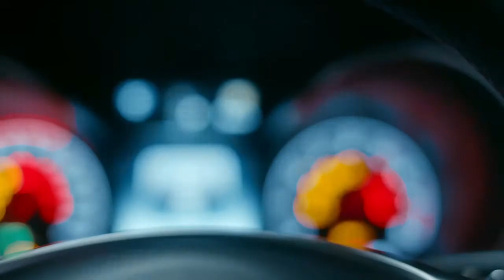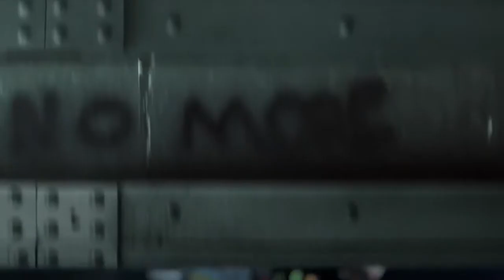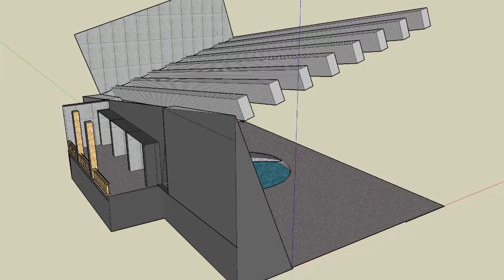Bruce hill Showreel v1 0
Latest sample of Bruce Hill's Production Design Work.